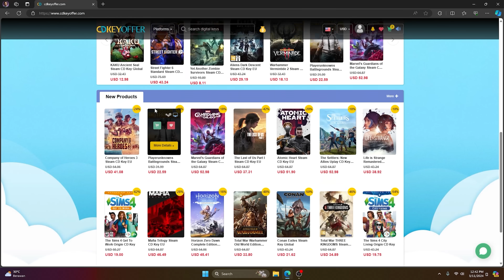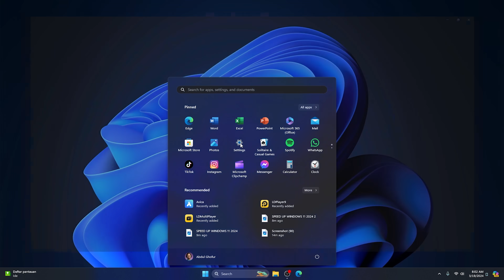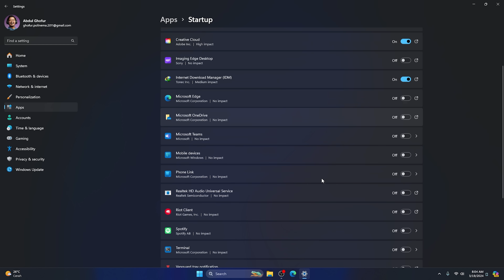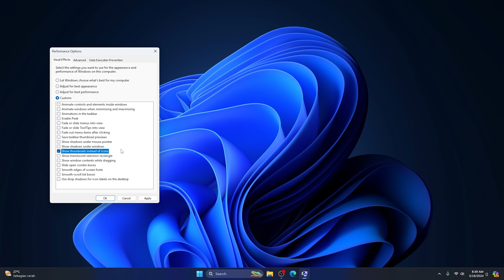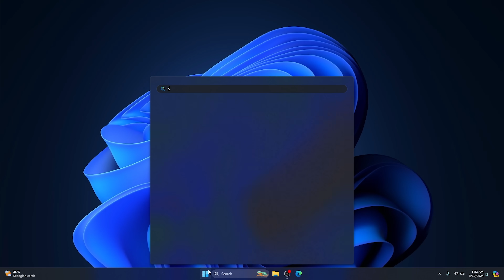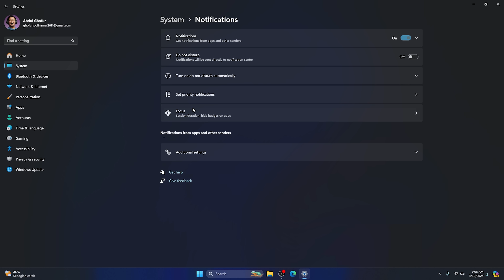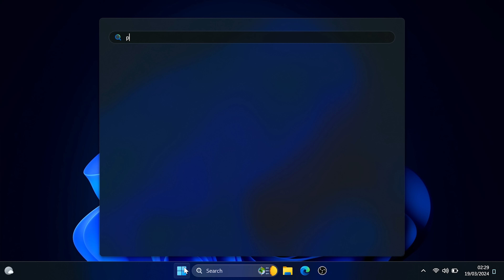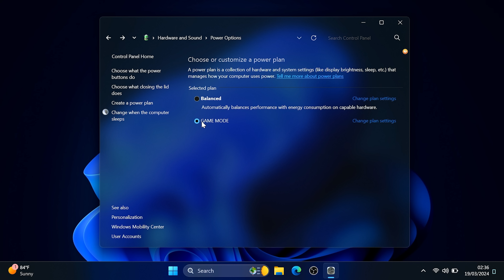AMAZING! Update Setting Windows 11 Jadi Lebih KenCang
Resume Video :
00:00 Intro
00:19 Iklan Dulu
01:34 Yang Akan Kita Lakukan
02:14 Setting Startup APPS
03:57 Bersihkan File Sampah
05:06 Setting Performance Option
06:48 Matikan Beberapa Services
09:48 Settings
10:44 Power Plan

Pembahasan Lainya

Semoga Bermanffaat